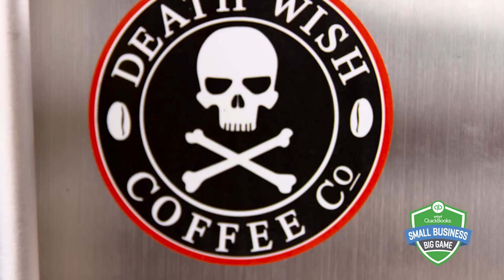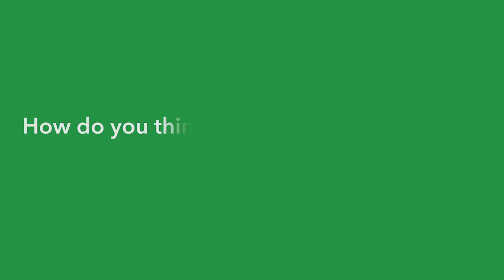Small Business Big Game 2016 – Q&A with Winner Mike Brown, Owner of Death Wish Coffee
Mike Brown, owner of Death Wish Coffee Company and winner of Small Business Big Game, shares what inspired him to start his small business, how it's grown, how he felt when he found out Death Wish Coffee had won the Big Game commercial and how he thinks the commercial will impact his business.